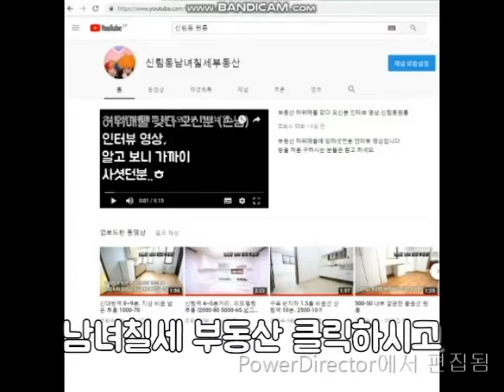신림동원룸 신대방역 6분정도 위치+깔끔+넓이 굿! 강추. 3000-40~1000-50